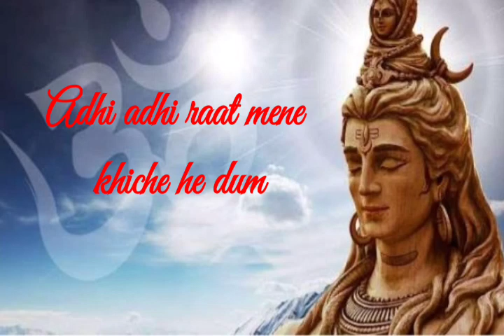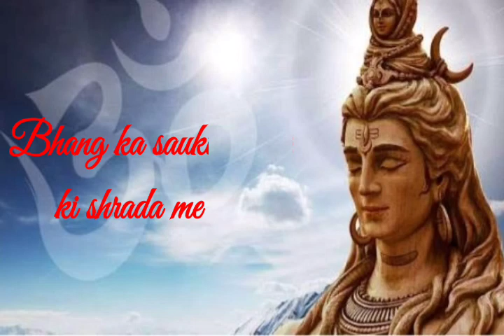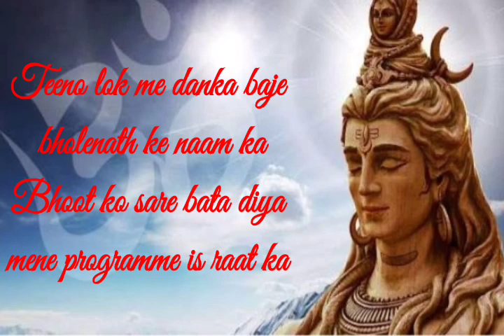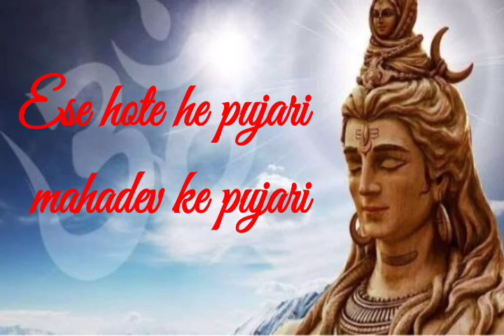Aadhi aadhi raat maine khiche hai dum song lyrics in English /shiv song \ Om Namah Shivay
Aadhi aadhi raat maine khiche hai dum Lyrics song .
Adhi adhi raat mene khiche he dum
Muhse he nikle dhua bole bum bum
Savan ka mahina, mere yaar sare tull
Hatho me bhang jebe ganje se full
Mahadev ke pujari, Mahadev ke pujari
Kehti duniya sarri mahadev ke pujari
Dev ke pujari mahadev ke pujari
kehti duniya sari mahadev ke pujari
Dekh lo anjam sare aaj mere kam ka
Bhole ka bhakt hu me banda hindustan ka
Bhang ka saukin bhole ki shrada me lean
Mahadev ka me bhakt meri bhi ankhe he teen
Dam dam damru baje bholenath ka,
Bhang piu bhole ke ghat ka
Haridwar me dubki laga
Ke kam suru fir mere pap ka
mere pap ka
mere pap ka
“Jatatavigalajjala pravahapavitasthale
Galeavalambya lambitam bhujangatungamalikam
Damad damad damaddama ninadavadamarvayam
Chakara chandtandavam tanotu nah
” shivah shivam”
” shivah shivam “
” shivah shivam”

Joint pila de mujko bhole band sa ho jane de
Bhul ke duniya dari har har dhue me kho jane de
Teeno lok me danka baje bholenath ke naam ka
Bhoot ko sare bata diya mene programme is raat ka
Kast lagale hari patti ke bhole se milvadunga
Itna kya soche he pagal jannat bhi dikhlandunga
Terminator bola mera duniya karde rakh sari
Hamse na takrana ham to mahakaal ke thehre pujari
Nikala musse dhua chillam or ganje ka
Abb har basti gau me ganna yahi baje ga.